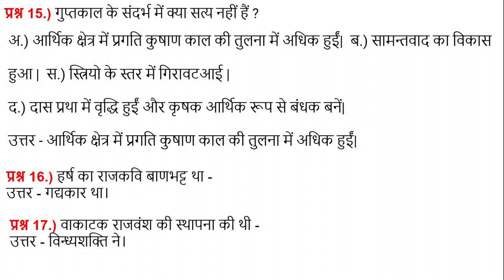गुप्त काल से संबंधित महत्त्वपूर्ण प्रश्न एवं उत्तर भाग 4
इस विडियो में हमने गुप्त काल से संबंधित महत्त्वपूर्ण प्रश्नों के बारे में बताया है, जो परीक्षा की दृष्टि से महत्त्वपूर्ण हैं। इससे पहले भी हमने कई विडियो बनाये हैं, जिनके लिंक निम्नलिखित हैं
[yotuwp type="videos" id="hK-nFDvQ5Hg" column="1" title="off"]
[yotuwp type="videos" id="Vie1ZU7kP5M" column="1" title="off"]